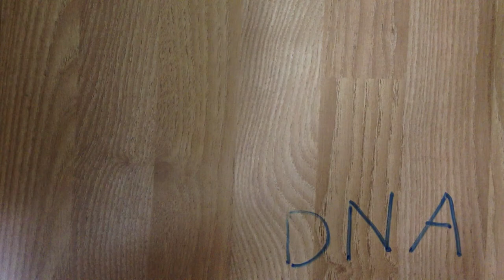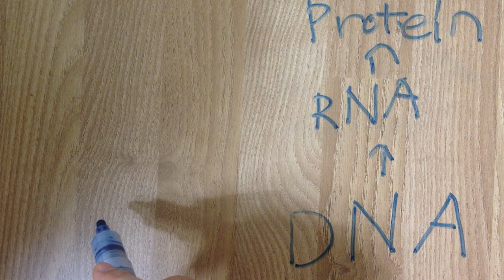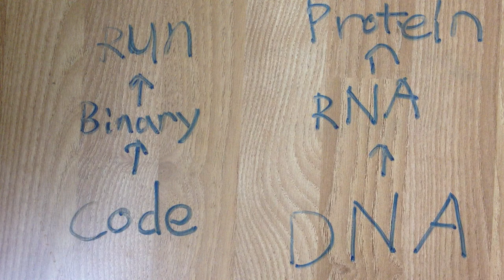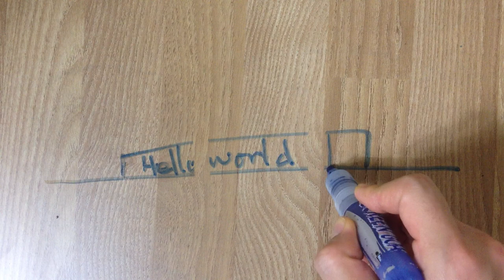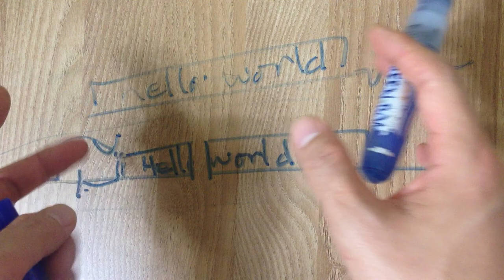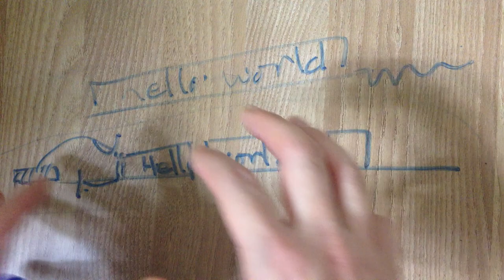전산과 생물학